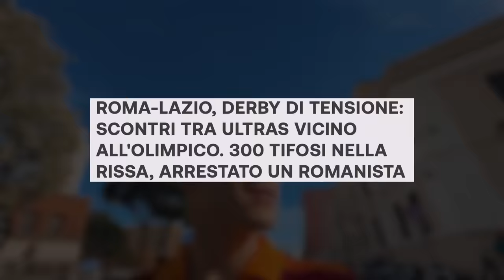😡 Il DERBY più CATTIVO della Serie A! - Roma Lazio 1-0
Oggi vi porto con me a Roma Lazio 1-0 con gol di Mancini in quello che secondo me è il derby più sentito e cattivo del campionato, una partita dove se le sono date senza risparmiarsi ma con un contorno magico come quello dell'Olimpico e delle due tifoserie.